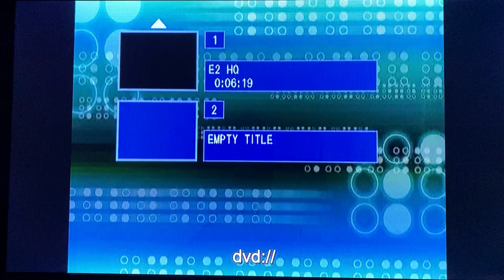13th of December,1985 / Christmas Party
Meridian, Ms Christmas Party